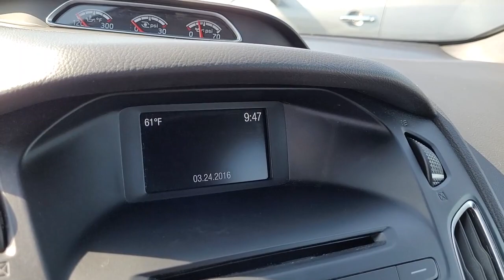2016 Ford Focus Columbus, Lancaster, Logan, Newark, Chillicothe, OH L22902A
Used 2016 Ford Focus available in Columbus, Ohio at Matt Taylor Kia. Servicing the Lancaster, Logan, Newark, Chillicothe, OH area.

Recent Arrival!brbrbrAwards:br  * 2016 KBB.com Brand Image AwardsbrbrReviews:br  * Balanced ride and handling; quiet interior; attractive interior; abundant list of upscale and high-tech options. Source: Edmunds